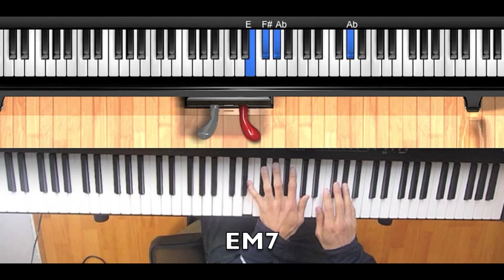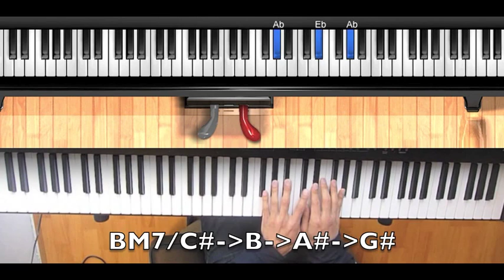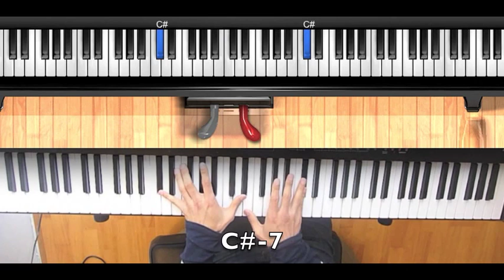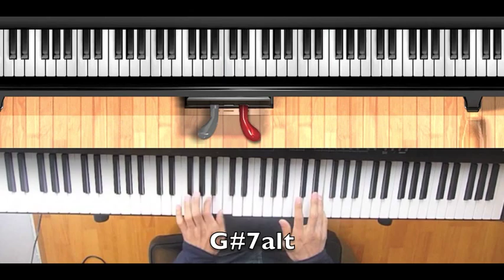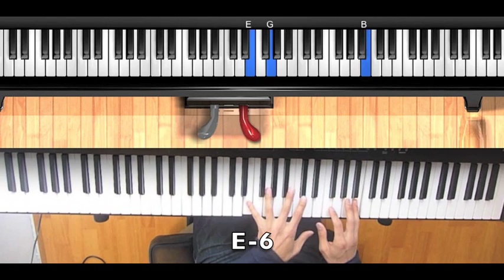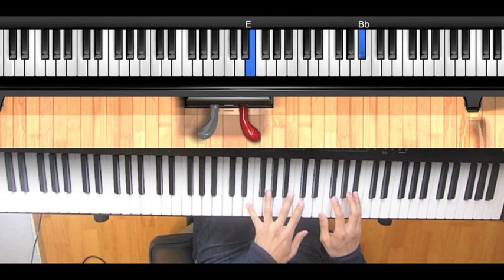Piano Tutorial: Somewhere Over the Rainbow - improvisation, reharm, sadness, surprise ending (piano)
Piano Tutorial: How to Play Somewhere, Over the Rainbow (The Wizard of Oz) - Jazz improvisation, reharmonization, mystery, sadness, surprise/excitement ending (piano tutorial/lesson). Music by Harold Arlen, performed/re-conceptualized by Marcus Choi

Make sure you listen through to the surprise (excitement) ending! A lot of this is improvised, a lot is preconceived, all of it was conceived by ear and then analyzed theoretically.

I view theory as more of an afterthought, as opposed to something I use to make music. Many of the things I come up with probably don't have a theoretical school of thought associated with it, but it does take a solid foundation of fundamental music theory to be able to transcend the theory (otherwise you might just be wading in deep water trying to grasp things that may or may not be there). For a more experienced pianist, this tutorial may serve useful to expand upon his/her already solid musical foundation and perhaps create some new ideas to use. For the novice, you can follow the notes/changes exactly, or, with some knowledge of chord construction, follow some/all of the changes, alter some changes, and voice them in your own way. As for melodic improvisation and rhythm, you can mimic those as well, or use the concepts that I've tried to outline to come up with your own melodic lines and associated rhythms. Above all, I recommend experimenting, and recording your experimentations so that when you find something you like, you can re-listen to it and then use it in your final version. This, of course, goes for any song. The original song is beautiful as it is, and I believe that it's only worth making a cover if your own version is truly unique in someway. The original can usually not be surpassed, only built upon. In other words, I could never create a version as good as the original, but I can succeed in making something different.

I tried to include an abundance of information here for you to use in order to make your own creative songs/covers. I included some left-hand flowing techniques, rhythmic considerations, chord indications, emotional and improvisation considerations, and some expressional characteristics that I like to use.

If you would like anything more thoroughly explained, please comment and I will do my best to add in the information.

I make it a point to answer all (relevant) questions.

This version is dedicated to my father, who has been requesting this from me for many years. It is also dedicated to my grandfather, who recently passed away. He was 96 and lived a beautiful, full life!

Complexity, coupled with inspiration, can lead to deeper levels of emotional expression. As in all my videos, I used some jazz improvisation, rhythmic ideas, and harmonic techniques I've learned from my Master of Music at NYU. I'd like to thank my teachers Kenny Werner, Jean-Michel Pilc, Andy Milne, Tony Moreno, and Art Lande for their priceless tutelage and inspiration. Remember, when trying to find a creative way to play any song in your own way, always use your ears as a guide! I come up with re-harmonizations by first experimenting with different sounds using my ears, then, after finding something I like (a melody and bassline), I fill in the middle (this is the rest of the chord, with the bassline as the roots of the chords).

(In my opinion, one of the greatest pianists alive. Also one of Robin Williams' favorite musicians)